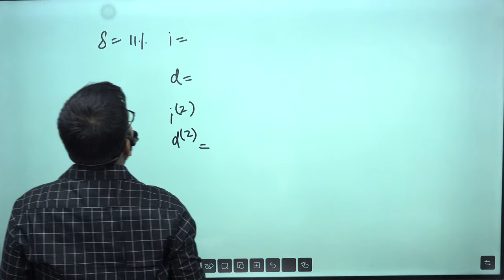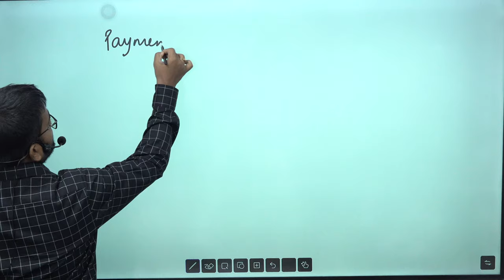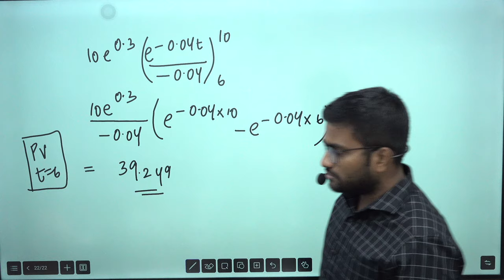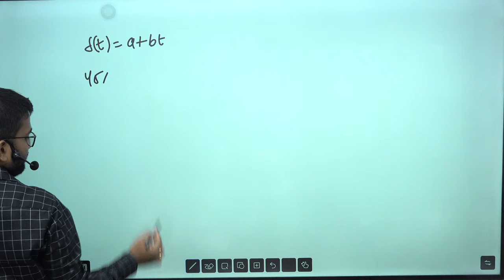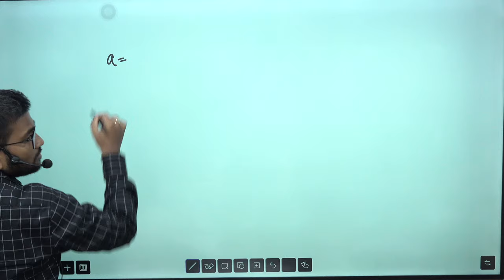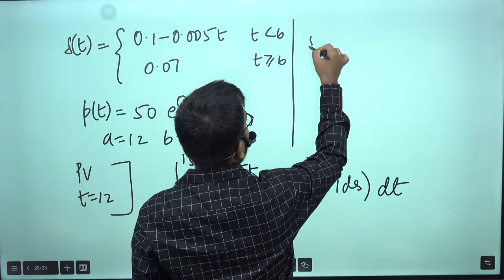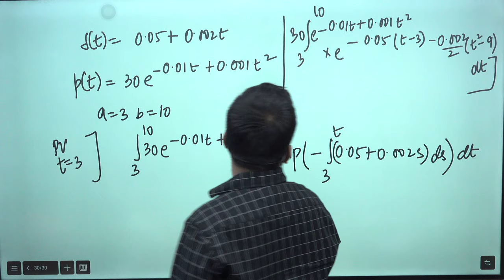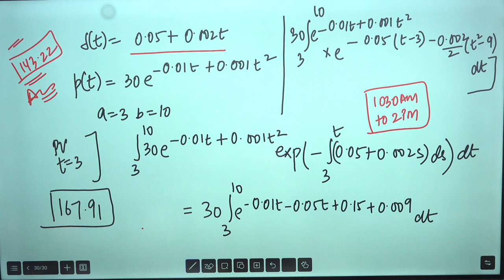Payment Streams Explained | CM1 Simplified for IFoA/IAI April/May 2025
Title: Payment Streams Explained | CM1 Simplified for IFoA/IAI April/May 2025

In this video the Actuarial Mathematics class focuses on key topics from the CM1 syllabus. It includes in-depth explanation of the concept of payment streams. The concepts have been explained further with the help of various numerical examples.

Timestamp:
00:00 Introduction
00:28 Revision question
09:51 Concept of Payment Streams
13:54 question 1
20:03 question 2
25:04 question 3
28:26 question 4
45:03 question 5
52:54 question 6